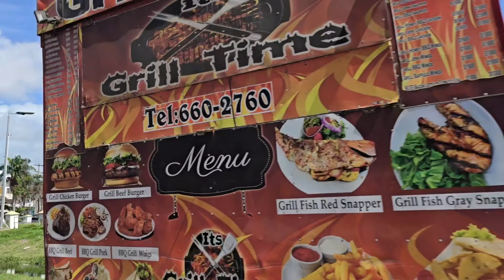A day in a life as a Guyanese house wife